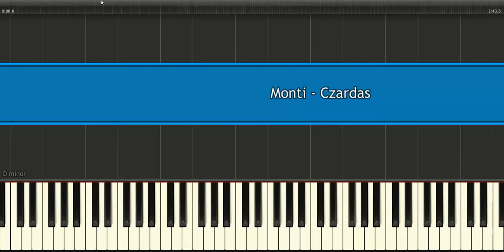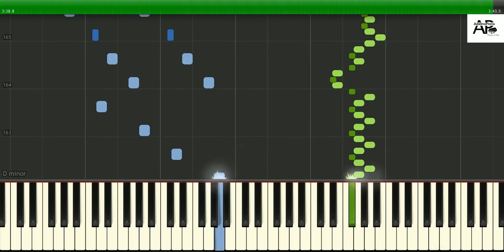Czardas - Monti - synthesia tutorial